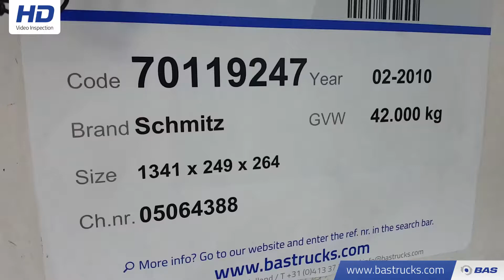70119247 Schmitz SKO24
Schmitz SKO24